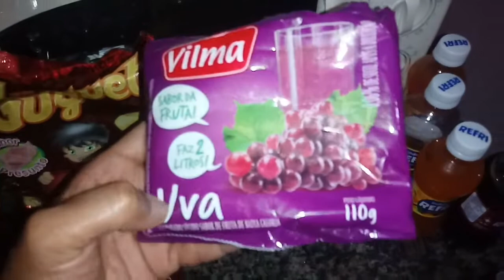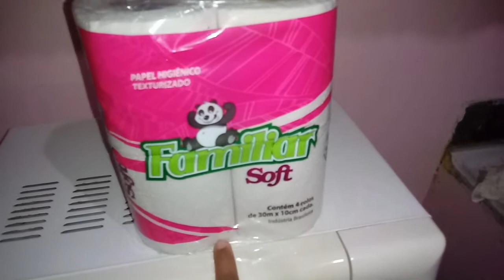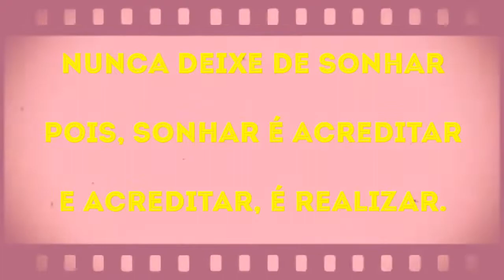COMPRINHAS DE LANHES PARA AS CRIANÇAS DA SEMANA/ Liliane Barreto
O vídeo  de hoje, mostro uma mini comprinhas de lanchinhos para meus filhos. Lembrando que compro frutas também.  Bjs.

✔Curtam
✔Compartilhem
✔Se inscrevam